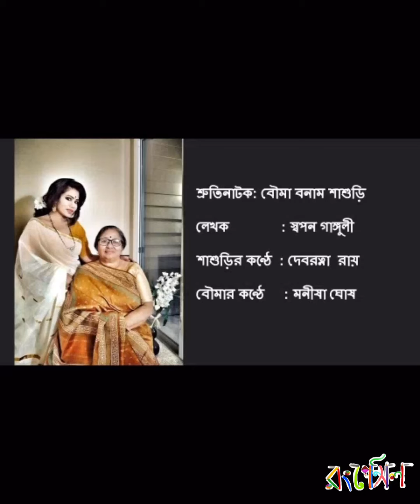Rong Pencil | Rabindra Jayanti 1427 | Bouma Bonam Shashuri by Manisha and Debratna